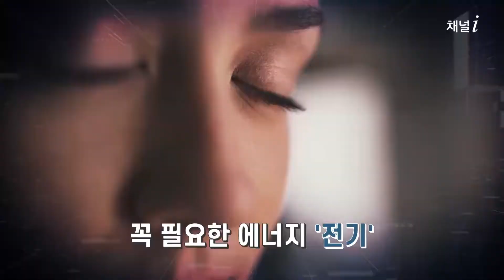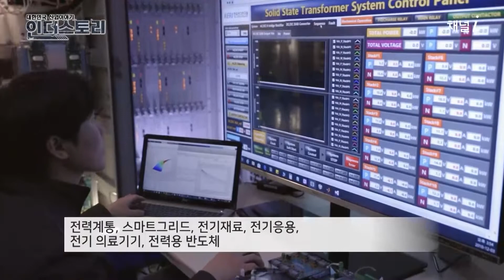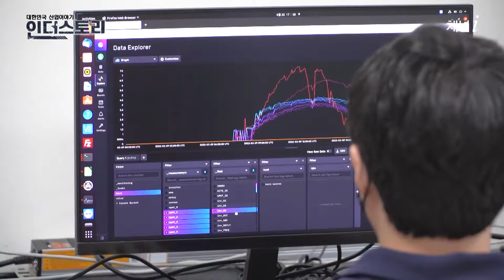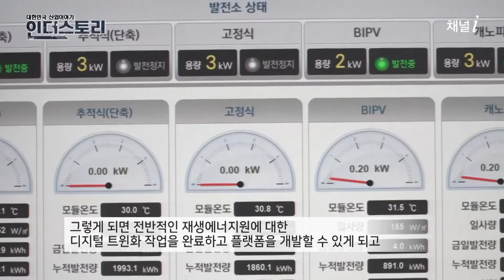[KERI TV] 태양광 발전을 가상화하는 디지털 트윈 기술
한국전기연구원 전력ICT연구센터에서는 양축형,  단축형, 고정식, BIPV(건물일체형), 캐노피형 등 태양광 발전 설비 5종에 대해서 디지털 트윈화를 구축했습니다.
향후에는 풍력발전기 또는 ESS(전력저장기술)의 디지털 트윈도 구축해 재생에너지원 플랫폼을 개발하고자 노력하고 있습니다.

■출처: 산업방송 '대한민국 산업이야기 인더스토리'